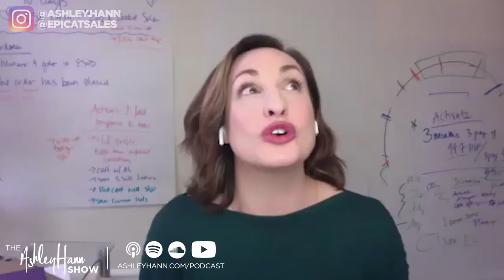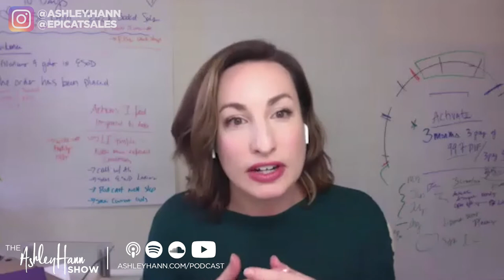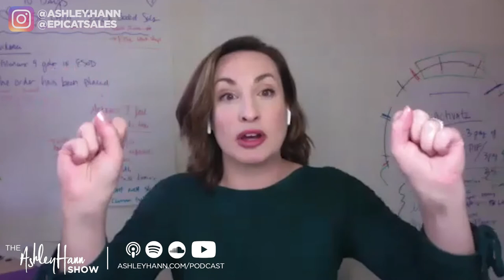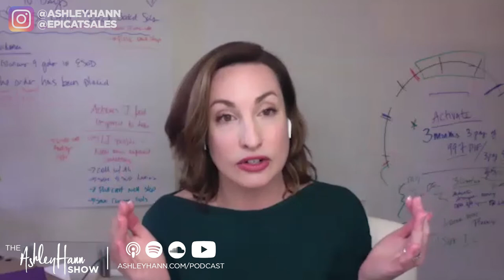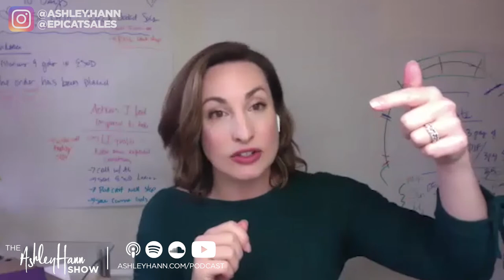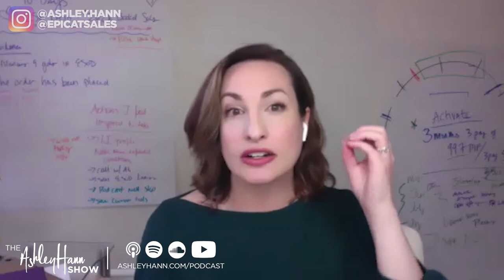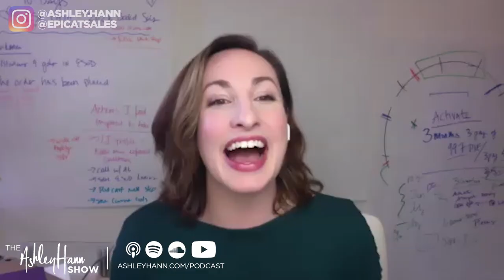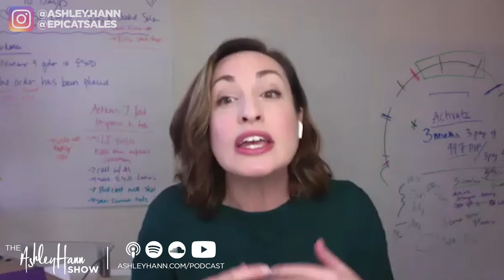5 Proven Steps to Closing Every Sale ft. Laura Wright (The Ashley Hann Show Ep. 40)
Laura Wright is an author, speaker, growth strategist, and master sales coach. She’s the founder of EPIC at Sales and has closed a whopping $43 million in sales over the past 20 years. But, for a time her life was anything but epic. After her real estate company crashed and burned in 2008 (along with the rest of the economy), Laura found herself over $500,0000 in debt— while also being the sole provider of her family. She was lost, demoralized, and doubting her ability to rise up from this setback until she remembered two of her greatest gifts: the power to see the potential in ANY situation and the ability to close just about any sale with love.

Fast forward to now, Laura has made a name for herself in the coaching industry as the go-to “Sales Ninja” for service-based women in business, helping her clients scale to six-figures within months and cross seven-figures in record time. She’s also expanded her mission to change the way all women rise from entrepreneurial dips and even wrote the rulebook to prove it, “No Woman Down: 51 Lessons To Create Your Epic Income Rise”.

Laura’s approach to creating wealth and scaling businesses is simple, effective and steeped in the absolute belief that sales is love. In this episode, we go over.

Why it is important to sell now more than ever
How women can master selling and sales calls
How to bring up the topic of money in sales conversations
The number of offers you should have and why
5 simple strategies to successfully sell your high-end programs
The golden 5-step process to master the “close”

**BE SURE TO SCREENSHOT & SHARE your favorite parts to your Instagram story tagging us @ashley.hann and @epicatsales so we can see!

Download a copy of her book “No Woman Down: 51 Lessons To Create Your Epic Income Rise” for FREE

IF YOU FOUND THIS EPISODE VALUABLE, please be sure to leave a rating and review! It really does mean a lot to me and inspires me to continue to create more valuable content.